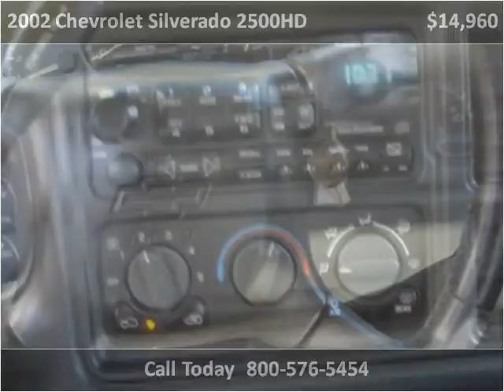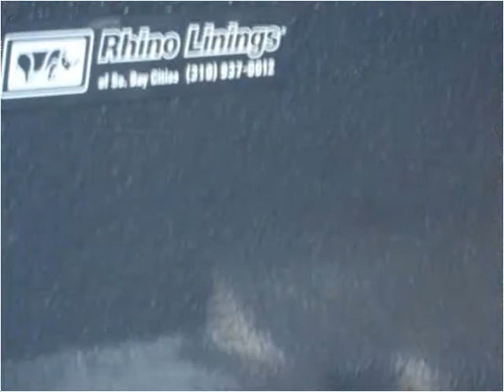2002 Chevrolet Silverado 2500HD Used Cars Grass Valley CA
This 2002 Chevrolet Silverado 2500HD is available from Liberty Motors.